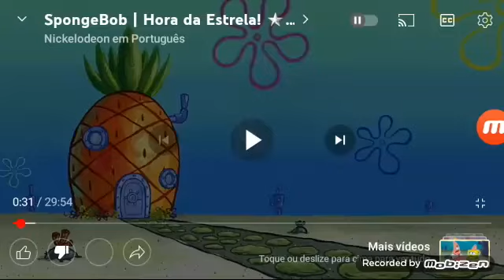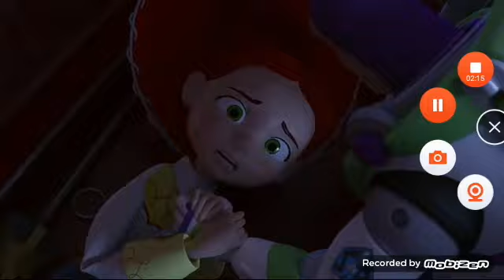Kung Fu Panda 2 Part 3